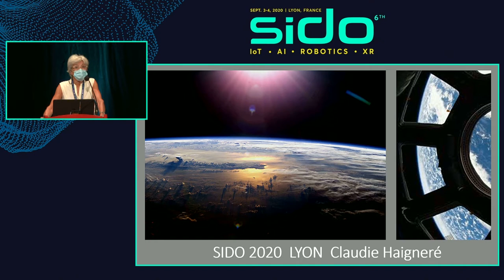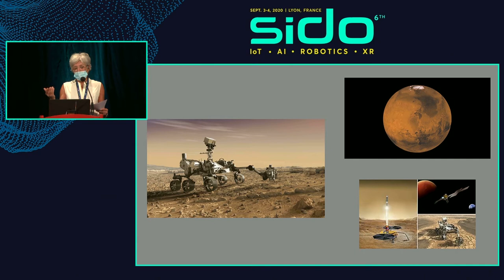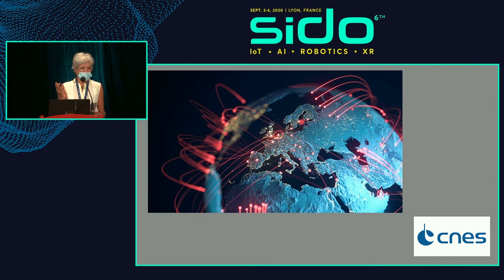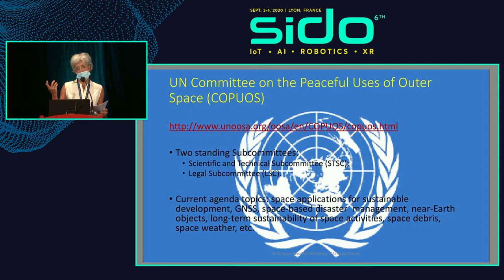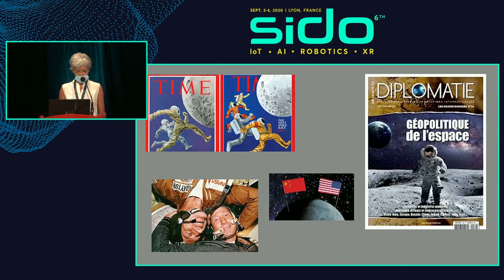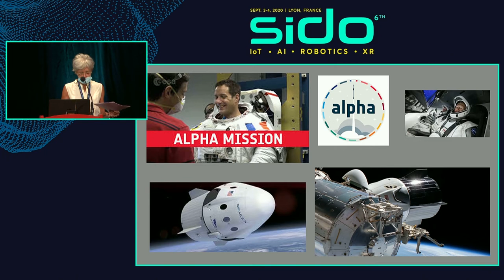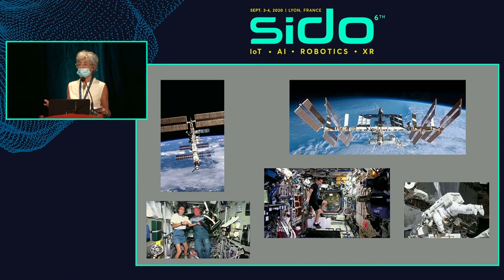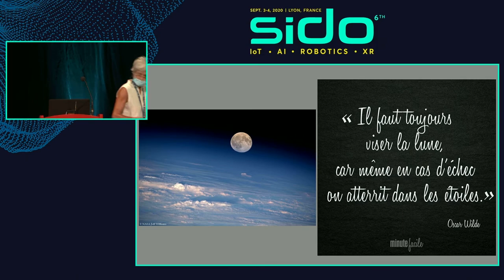2020 : L’odyssée de l’Espace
Le secteur spatial connaît de profondes mutations économiques, technologiques et géopolitiques à l’échelle mondial. De nouveaux acteurs privés ou étatiques (Chine, Inde) émergent avec des ambitions fortes et redistribuent les cartes au niveau international. Qui sont ces nouveaux entrants ?  Conquête spatial, vols habités, satellites, Big Data spatial, les puissances de l’espace se ré-organisent.
Quels sont les enjeux économiques, technologiques, et quelles perspectives pour l’Europe ?
Des constellations inédites pour une connectivité universelle ! La Big Data spatiale au service des applications terrestres

Avec la participation de:
Alexandre TISSERANT - CEO - Kinéis
Christine KERDELLANT - Directrice de la rédaction at L'Usine Nouvelle and L'Usine digitale and Industrie & Technologies - Infopro Digital
Claudie HAIGNERÉ - Astronaute
Nicolas HUGUET - Vice President, Digital Services Growth - AIRBUS "Connected Intelligence"
Murielle LAFAYE - Expert prospective et Impacts économiqes, animatrice Space’ibles - CNES